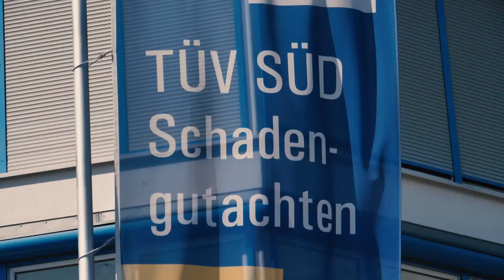Ab aufs Treppchen!!!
Wie muss ein Auto aussehen, das richtig gut ist? 🤔🏎️

Na genau so ⬇️
Vielen Dank Max und Mirko für Euer Vertrauen und Euren Ehrgeiz. Ihr seid einfach der Wahnsinn.
Wie Du sagst Mirko, bevor man gewinnt, liegt ein langer Weg vor einem und man muss ankommen.
Schön, dass wir Euch dabei begleiten dürfen und der Spaß definitiv nicht auf der Strecke bleibt.

Wir wünschen euch nach dem tollen Saisonstart weiterhin viel Erfolg - Ab auf´s Treppchen 🏆

Euer Ingo und Team TÜ TAUNUS